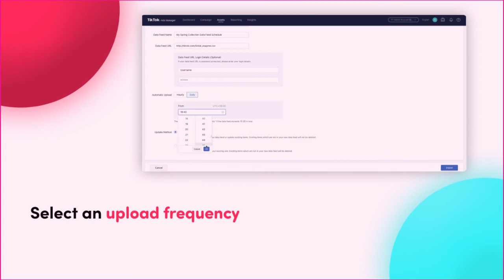How to upload your product feed to Tik Tok